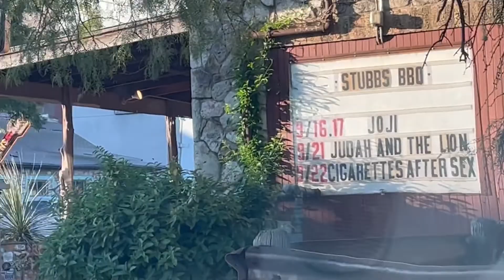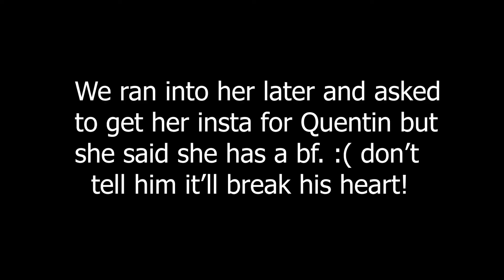WE MET JOJI IN REAL LIFE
We didn't actually meet Joji but being within like 100ft of him is close enough.